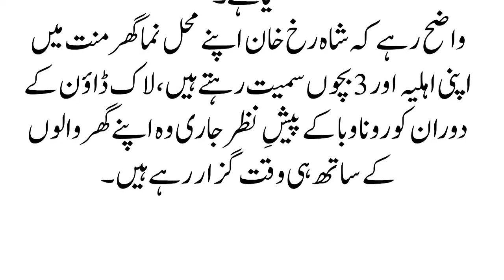بھارتی سپر اسٹار شاہ رُخ خان کے گھر پہ پلاسٹک کیوں چڑھائی؟ وجہ سامنے آگئی